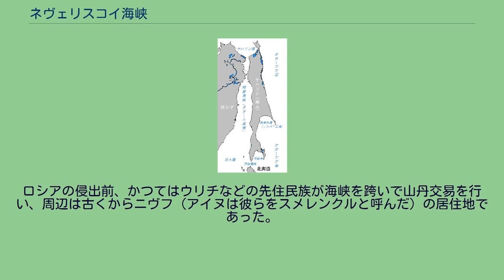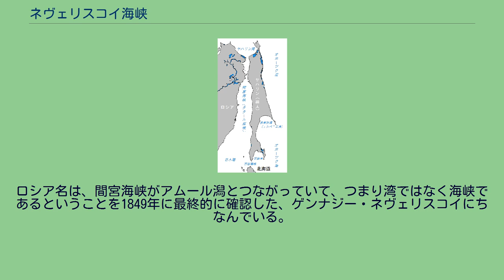ネヴェリスコイ海峡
間宮海峡は日本海とオホーツク海をつないでいる ネヴェリスコイ海峡の衛星写真 ネヴェリスコイ海峡（ネヴェリスコイかいきょう、ロシア語: Пролив Невельского、日本語:黒龍水道）は、ユーラシア大陸と樺太の間にあって、間宮海峡とアムール潟を結んでいる海峡である。
全長は56 km、幅はもっとも狭いところで7.3 km、航路の深さは7.2 mである。
冬季は結氷し徒歩で対岸に渡航可能。
ロシアの侵出前、かつてはウリチなどの先住民族が海峡を跨いで山丹交易を行い、周辺は古くからニヴフ（アイヌは彼らをスメレンクルと呼んだ）の居住地であった。
また、この海峡は検討中のサハリントンネルの予定地でもある。
ロシア名は、間宮海峡がアムール潟とつながっていて、つまり湾ではなく海峡であるということを1849年に最終的に確認した、ゲンナジー・ネヴェリスコイにちなんでいる。
日本での名称は、ユーラシア大陸と樺太の間の海峡の全体を間宮海峡（タタール海峡）と呼び、そのもっとも狭くなっている部分を黒龍水道と呼ぶものまたはネヴェリスコイ海峡と呼ぶものと、全体をタタール海峡と呼んで狭くなっている部分を間宮海峡と呼び、間宮海峡のロシア名をネヴェリスコイ海峡とするものがある。